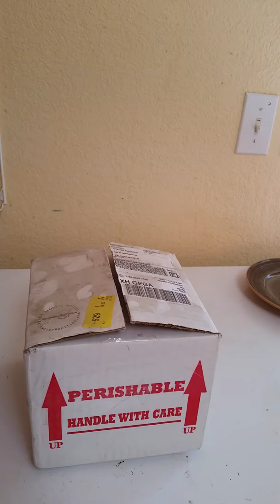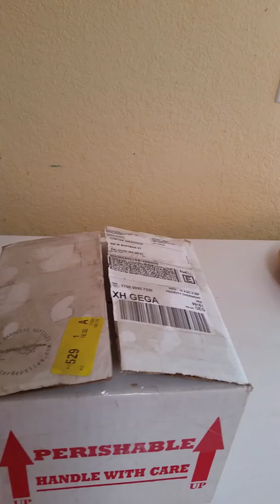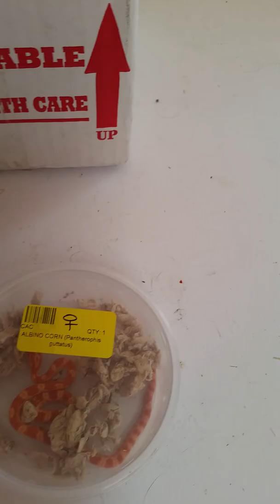Unboxing of albino corn snake from Backwater Reptiles--positive review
I ordered an albino corn snake (not kingsnake like I keep saying) last week through Backwater Reptiles before seeing the negative reviews. They have been very good about communicating with me since I placed the order, including regarding a delay in shipping in which they offered a refund if I wasn't ok with the delay. The snake arrive today at 2 pm in good condition and was exactly what I ordered. FedEx did not have me sign but did send an email that notified me that the package had been delivered. However, they had set the box out in the sun. FedEx was more of a problem than Backwater Reptiles!

NOTE:  I keep saying kingsnake in the video but it is a corn snake.  I had been working with my kingsnake a few minutes before this one arrived and had kingsnakes on my mind!  But this baby is a corn snake.